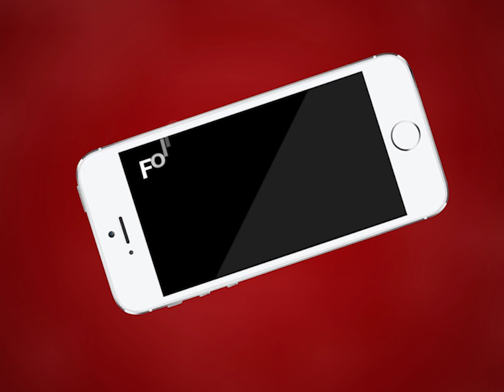AJMER NEWS | अजमेर के रामगंज थाने में टू व्हीलर और फोर व्हीलर गाड़ियों की संख्या बड़ी | MTTV INDIA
अजमेर के रामगंज थाने में टू व्हीलर और फोर व्हीलर गाड़ियों की संख्या बड़ी
लॉक डाउन नियमों का पालन नहीं करने वालों के खिलाफ हुई कार्रवाई
करीब 375 टू व्हीलर और 21 फोर व्हीलर को किया जप्त
लॉकडाउन नियमों को तोड़ने वालों के खिलाफ जारी है कार्रवाई